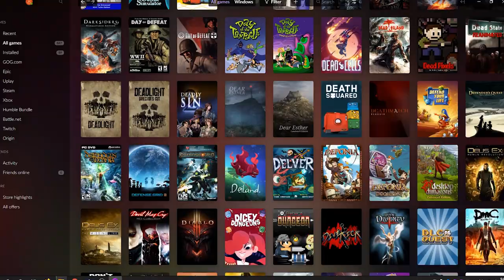Guzzle 'N Frag - Craft Beer and Gaming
Guzzle 'N Frag is a blending (or cuvee) of craft beer and video games, highlighting the unique pairing combinations possible with a massive beer cellar and a huge backlog of both indie and AAA video games! A let's play and a let's drink mashup, unlike anything else on YouTube!